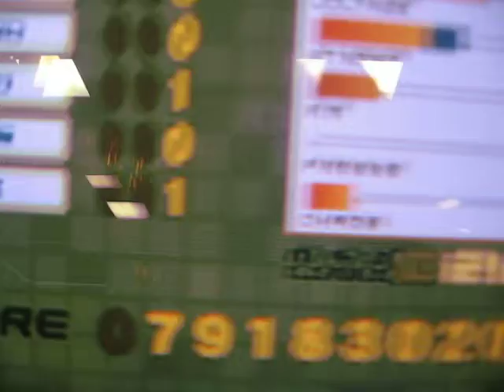Seniorita GAY AA!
1 BOO.
1 MISS.
2 PAD ERRORS!